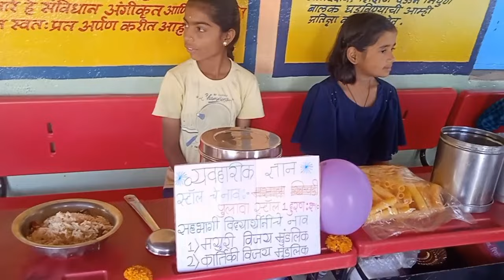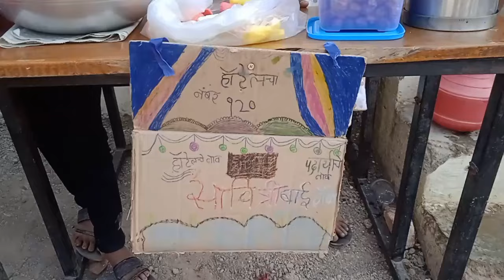शाळेमधील आनंद नगरी / खरी कमाई | zilha parishad shala mategaon| anand nagari in school | khari kamai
जर तुम्हाला आमच्या चैनल वरील व्हिडिओज आवडत असतील तर आमच्या चॅनलला सबस्क्राईब करा,व्हिडिओ लाईक👍 करा,शेअर करा आणि रेगुलर अपडेटसाठी बेल आयकॉन🔔 क्लिक करा 😊🙏.

शाळेतील आनंद नगरी माटेगाव
शाळेतील आनंद मेळावा माटेगाव
जिल्हा परिषद केंद्रीय प्राथमिक शाळा माटेगाव